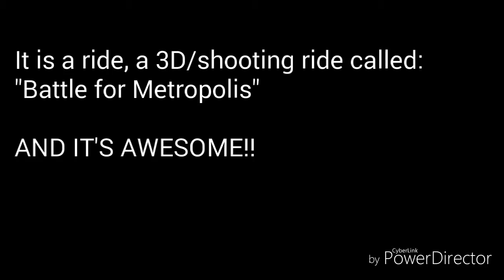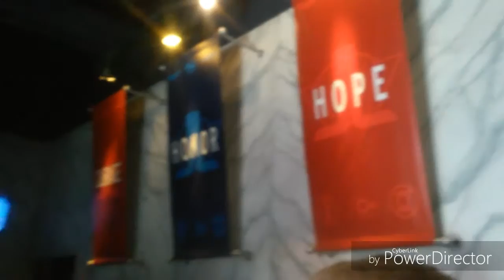DC rides at Six Flags